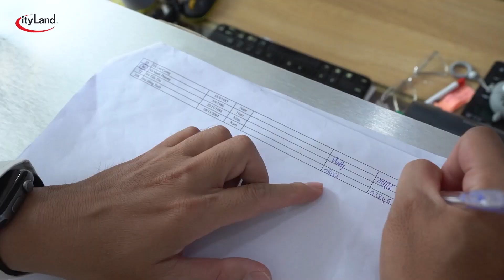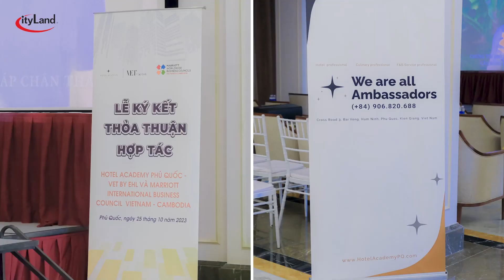[CITYLAND NEWS] BẢN TIN CITYLAND THÁNG 10/2023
Tháng 10 - tháng khởi đầu cho quý 4 báo hiệu một năm 2023 đã gần cán đích - cũng là thời điểm mà toàn hệ thống CityLand Group vô cùng bận rộn để hoàn thành các kế hoạch đã đề ra từ đầu năm.

📺 Mời quý vị đón xem Bản tin CityLand tháng 10/2023 với những nội dung chính sau đây:

🔸CITYLAND GROUP ĐỒNG HÀNH CÙNG TỌA ĐÀM "HIỆN THỰC HÓA ĐỀ ÁN XÂY DỰNG ÍT NHẤT 1 TRIỆU CĂN NOXH"
🔸HOẠT ĐỘNG KHẢO SÁT DỰ ÁN BĐS NGHỈ DƯỠNG
🔸CITYLAND GROUP TRIỂN KHAI GIỎ HÀNG BĐS CHO THUÊ
CITYLAND - KIẾN TẠO CUỘC SỐNG THỊNH VƯỢNG
📍 CityLand Tower : 168 Phan Văn Trị, Phường 5, Quận Gò Vấp, TP.HCM